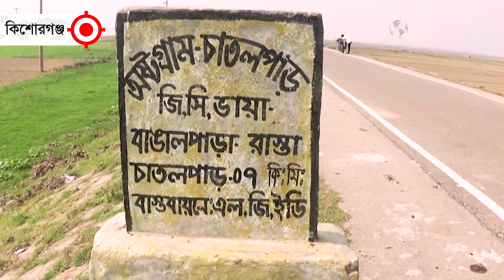২ বছরেই কিশোরগঞ্জের সড়কের বেহাল দশা || Bangladesh Royters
২ বছরেই কিশোরগঞ্জের সড়কের বেহাল দশা || Bangladesh Royters